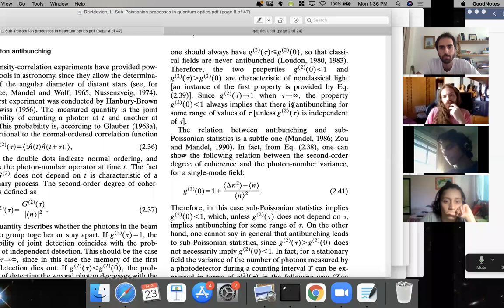Quantum Optics: Quasi-probability distributions